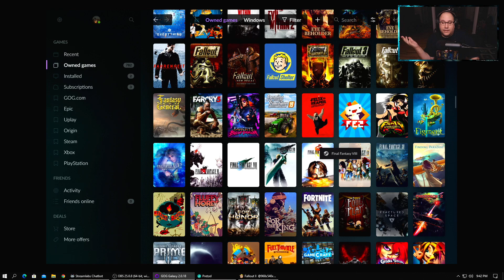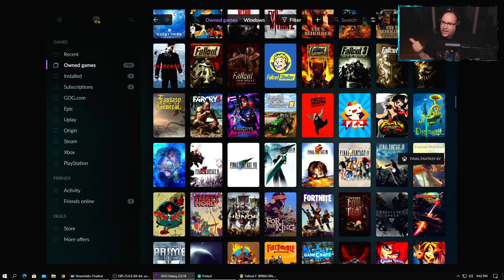Jay Plays Fallout 2 [Part 9]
Jay Plays Fallout 2 [Part 9] - Streamed 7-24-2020 -- Watch live